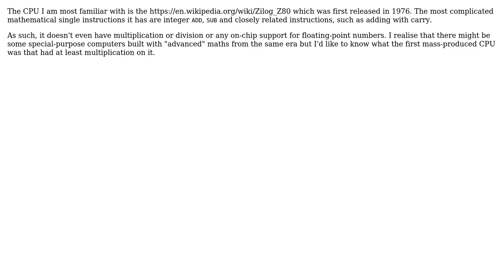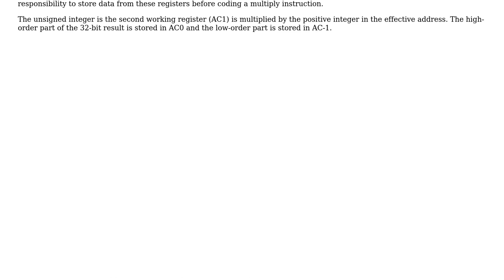What was the first mass-produced CPU to have an instruction for multiplication?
Software Engineering: What was the first mass-produced CPU to have an instruction for multiplication?

With thanks & praise to God, and with thanks to the many people who have made this project possible! You are responsible for your own actions.